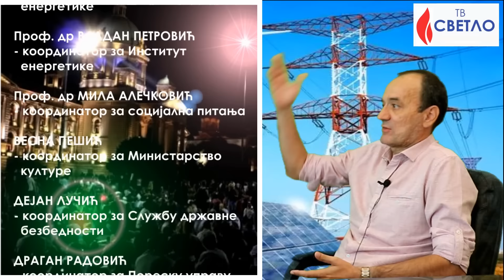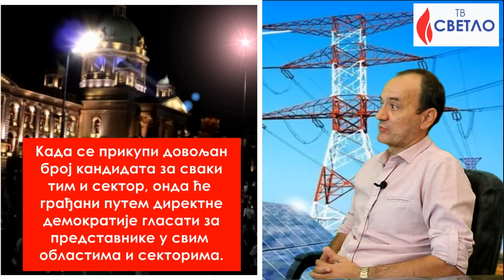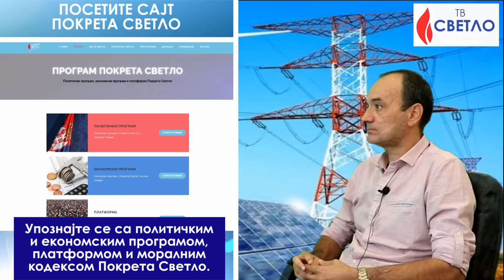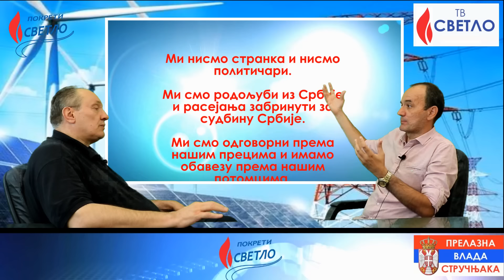MI IMAMO REŠENJE ZA EPS I ENERGETSKU NEZAVISNOST SRBIJE - Miloš Zdravković i Branko Dragaš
УМЕСТО СТАДИОНА И ОСТАЛИХ БУДАЛАШТИНА, ПРЕЛАЗНА ВЛАДА СТРУЧЊАКА ЋЕ ЗА САМО 300 МИЛИОНА ЕВРА РЕШИТИ ЕНЕРГЕТСКИ ПРОБЛЕМ СРБИЈЕ.
Наша Влада сада увози струју по 300 евра, а Кинезима продаје по 68 евра по Мегавату - рекао је, у разговору са Бранком Драгашем,  инж. Милош Здравковић, експерт из области енергетике и кандидат за прелазну Владу стручњака, и дао предлог за потпуну енергетску независност Србије.

Пратите нас на:
- ФЕЈСБУКУ:

Директор ТВ Светла: Милан Бекић